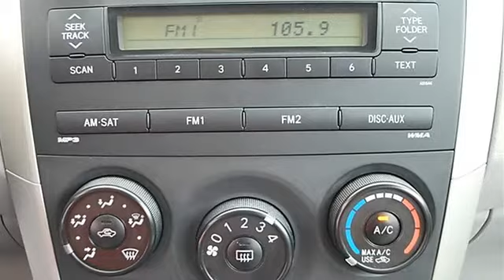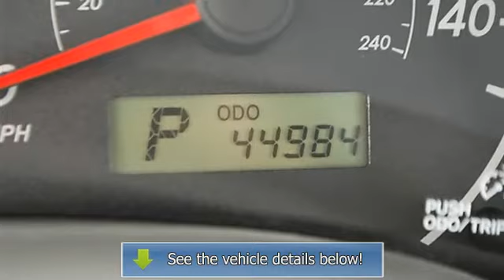0 - Classic Dealer Group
For Sale: 2009 Toyota Corolla
VIN: 1NXBU40E79Z047866
Engine: Gas I4 1.8L/110
Drivetrain: FWD
Transmission: Automatic
Mileage: 44,984
Color: Capri Sea Metallic (exterior) Gray (interior)

Features:
2009 Toyota Corolla four doors Car.